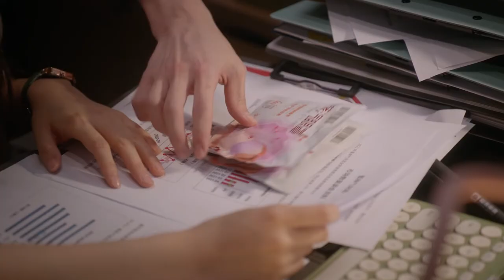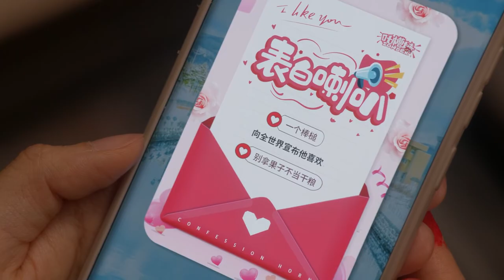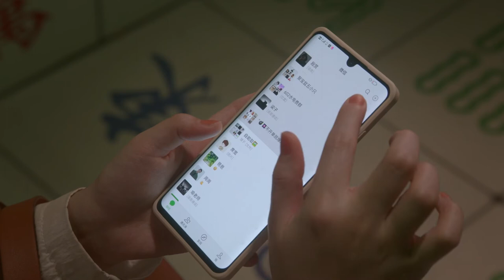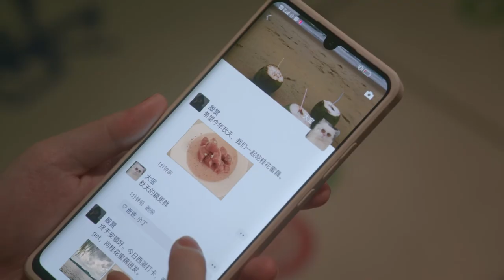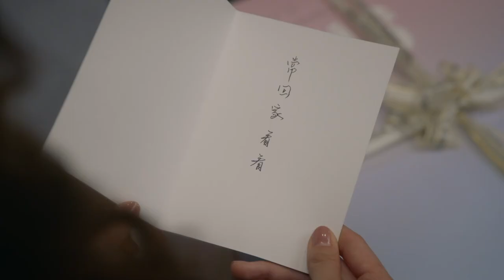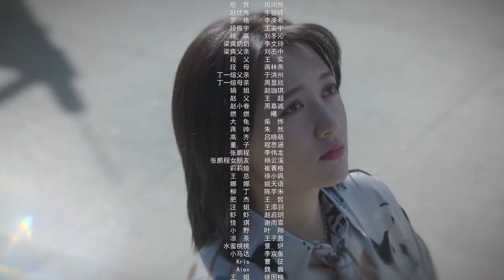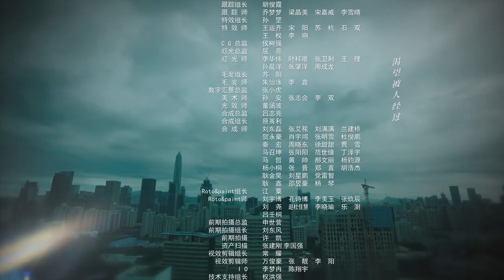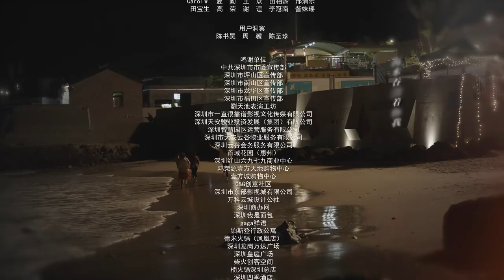｜二十不惑2 Twenty Your Life On 2 ▶ EP 39｜關曉彤 卜冠今 金世佳 徐夢潔 王安宇｜檸萌影視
📺《二十不惑2》 Twenty Your Life On 2【FULL】 🎓“紅樓四子”再團聚，新友相遇有驚喜！💓“二十男團”亮相，青春浪漫年輕萬歲🎉，🔥火熱更新中

📺劇情簡介：
🔢集數：40集

0:00《二十不惑2》Twenty Your Life On 2
1:30 20:00 GMT+8, 每日兩集連播

📺劇情簡介：
#️⃣集數：40集